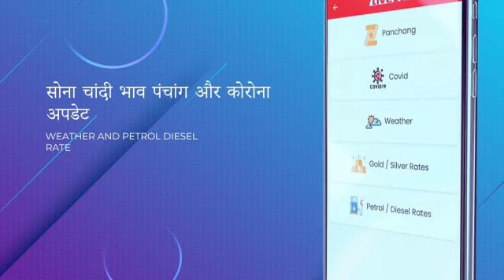JEE परीक्षा में घोटाले के विरोध में NSUI ने बीएचयू सिंह द्वार पर किया प्रदर्शन